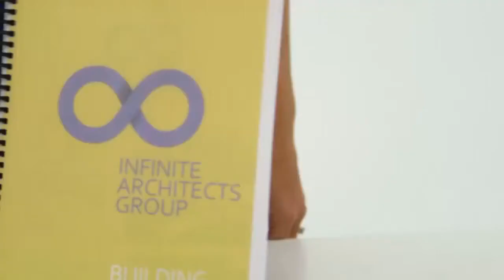Swingline GBC Editing ProClick and ZipBind Bound